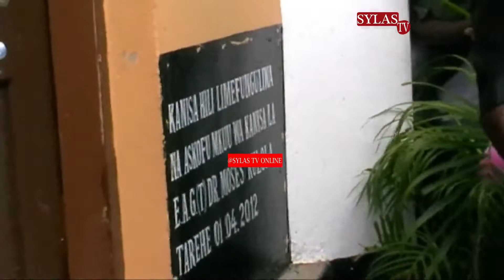Askofu MOses Kulola alivyo Pokelewa katika uzinduzi wa kanisa la Nation Tabora mwaka 2003